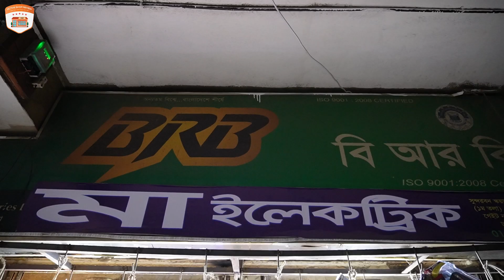১৯ গুন লাভের ব্যাবসা😱কিনা ৩ টাকা বিক্রি ২০ টাকা😱ইলেকট্রিক মালের সব গোমর ফাঁস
১৯ গুন লাভের ব্যাবসা 😱 কিনা ৩ টাকা বিক্রি ২০ টাকা😱ইলেকট্রিক মালের সব গোমর ফাঁস 2023 মা ইলেকট্রিক এন্ড কোং

Shop Name : মা ইলেকট্রিক এন্ড কোং
Address : সুন্দরবন স্কয়ার মার্কেট (নিমতলা),
দোকান নং ২০২, গেট নং ২,
ফুলবাড়িয়া নবাবপুর  গুলিস্তান
ঢাকা।

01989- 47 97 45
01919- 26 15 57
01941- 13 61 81